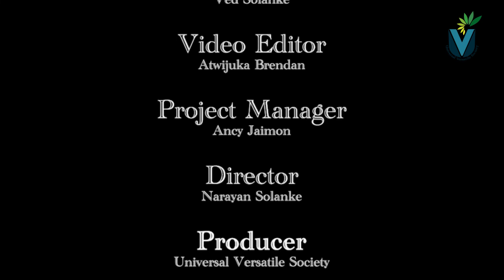Climate change causes the price of Goa's favorite drink, Feni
0:00 Headlines
1:11 Greenwashing with phantom forests: A matter of concern
1:49 Oil, gas, and coal fields must be Shutdown to Reduce  Temperatures
2:30 Uruguay losing an ally against climate change
3:18 Jatropha plant essential to fight Climate Change in Nigeria
4:12 South Africa to Face a Decline in Water Levels Ahead of Winter
4:52 The decline of ocean memory over the past century
5:45 Ireland misses its carbon emissions reduction goals
6:32 Iraq's famous lake dries up
7:13 Climate change causes the price of Goa's favorite drink, Feni
7:48 1950s Style Developments Must be Banned Forever